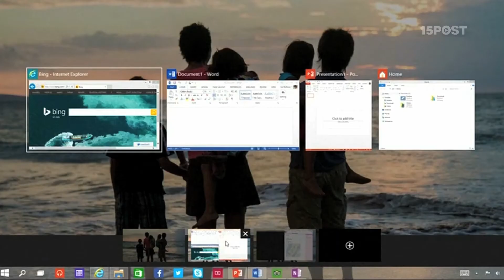Microsoft presenta Windows 10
Con casi un año de anticipación, Microsoft presento Windows 10. El Nuevo OS regresara el tradicional “Start Menu” y será mas amigable para el uso del ratón y el teclado. Básicamente, el nuevo OS 10 en parte regresará a Windows 7. Windows 8 ofrece una experiencia “touch” y móvil, la cual fue rechazada por muchos de sus usuarios fieles. Ante la gran competencia de Apple y Android, Microsoft continua perdiendo mercado. En un intento a recobrar relevancia, presenta el producto que será lanzado solo hasta mediados del 2015.